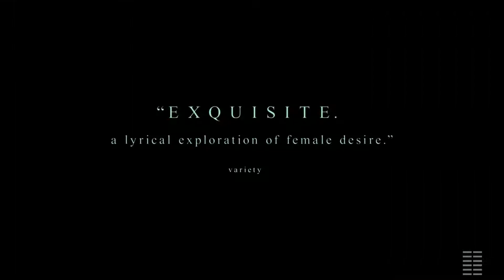THE WORLD TO COME Trailer 2021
THE WORLD TO COME Trailer (2021) Vanessa Kirby, Casey Affleck, Drama Movie